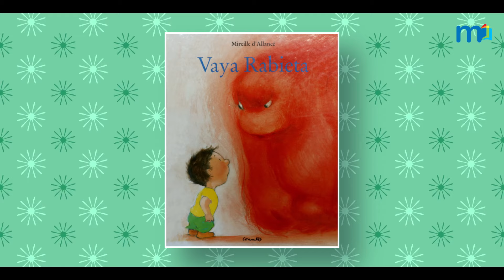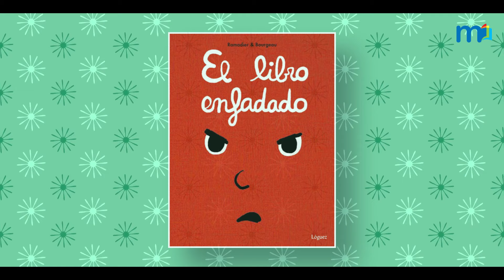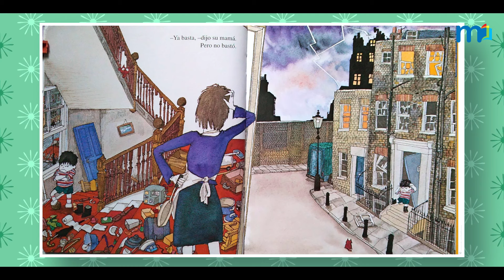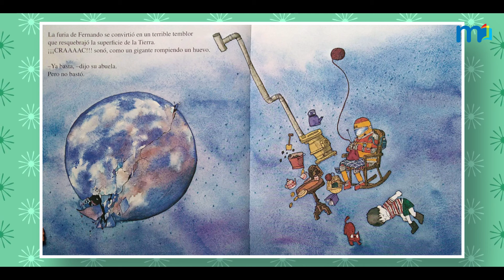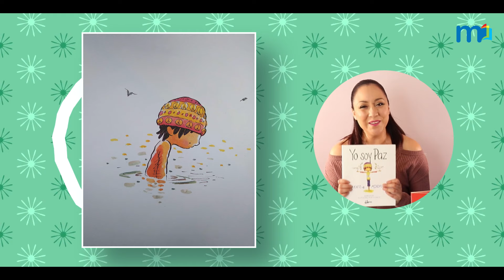Cuentos para controlar el enojo en niños | Cuentos infantiles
Papis y mamis, en esta ocasión les quiero compartir una serie de cuentos que nos ayudarán a controlar un momento de enfado, rabia o berrinche en nuestros pequeños. ¡Acompáñame!
Edición y producción: Los cuentos y netas de Miri.

Miriam Vega es licenciada en Psicología con maestría en Psicoterapia infantil, tiene 13 años de experiencia ayudando a pequeños(as) preescolares a manejar emociones y problemas propios de la infancia.